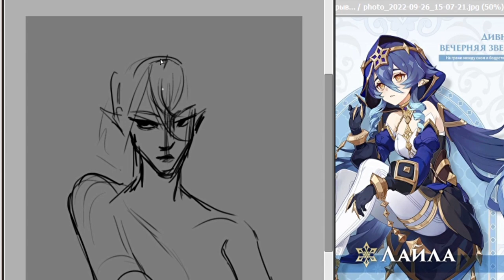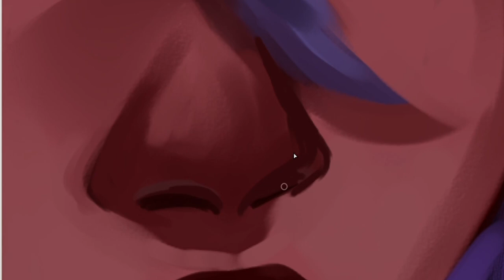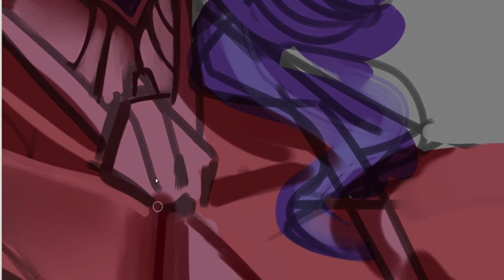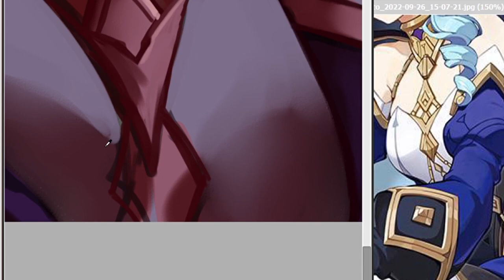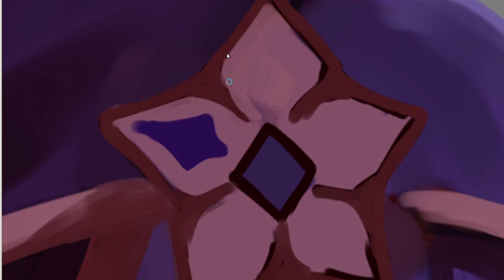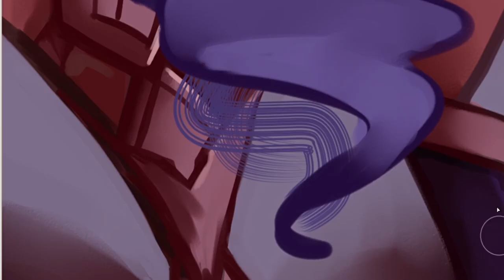LAYLA | Genshin Impact speedpaint